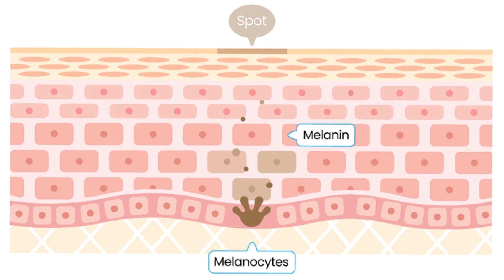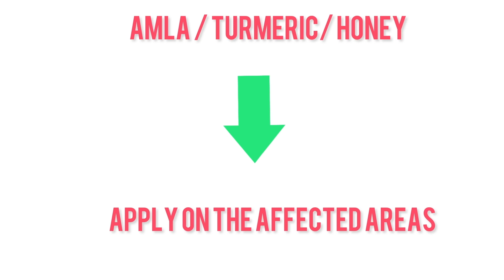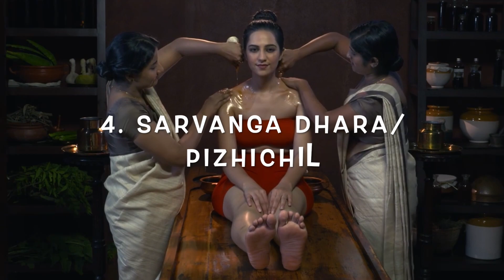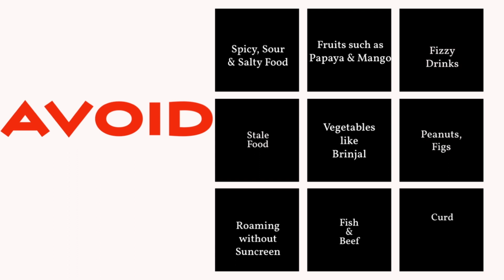How to get fair & glowing skin in 7 days I How to remove Sun Tan I Fair Skin Tips I Kumkumadi Taila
Tripod stand

Content Description:
In this video, I have aimed to bring awareness of how you can brighten your skin naturally with Ayurveda i.e. home remedies, products, treatments & lifestyle changes that you can adopt based on your convenience. This video gives a detailed insight into different methodologies inscribed in Ayurveda.

0:00 Video Chapters:
0:11 Introduction
1:52 What is Tanning?
2:38 Why does skin get tanned?
3:18 What Tanning does to your skin?
3:29 Remedies to treat Sun Tan/ Brighten Skin
4:20 Ayurvedic Remedies For Glowing Skin & Skin Pigmentation
6:33 Skin Products for Glowing Skin
6:52 Ayurvedic Treatments for Healthy Glowing Skin
8:19 Lifestyle Changes for Healthy Skin
8:42 How long does it take for Tan to go
8:49 Conclusion

Thank you so much for the feedback and response you have given so far to my channel.